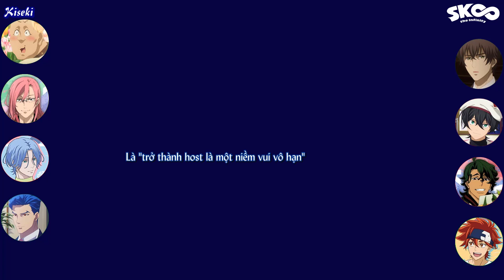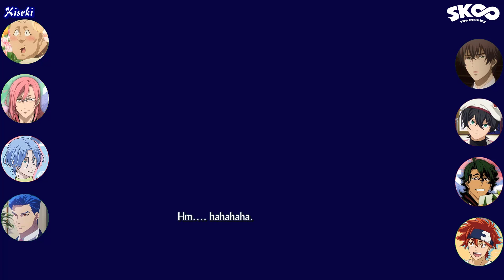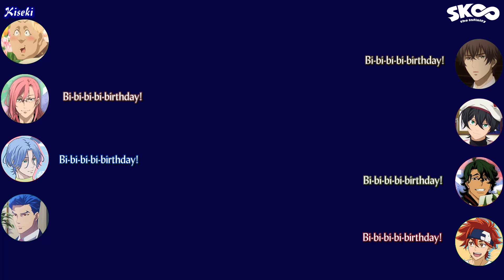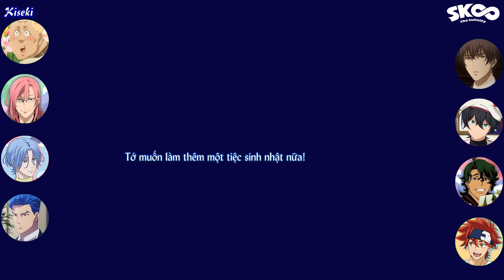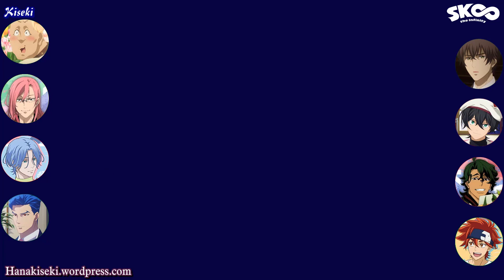Track 4- Host Club SK8 - SK8 the Infinity cd drama vol 02 end [vietsub]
Cập nhật và download tại: Hanakiseki.wordpress.com
Seiyuu:
- Kyan Reki: Hatanaka Tasuku.
- Hasegawa Langa: Kobayashi Chiaki.
- Chinen Miya: Nagatsuka Takuma.
- Sakurayashiki Kaoru (cherry): Midorikawa Hikaru.
- Kojirou Nanjou (Joe): Matsumoto Yasunori.
- Ainosuke Shindou (Adam): Koyasu Takehito.
- Kikuchi Tadashi (snake): Ono Kensho.
- Hiromi Higa (Shadow): Miyake Kenta.